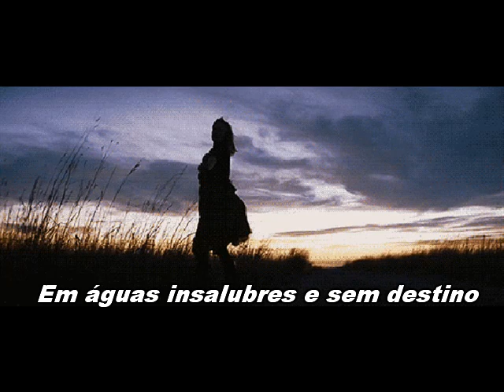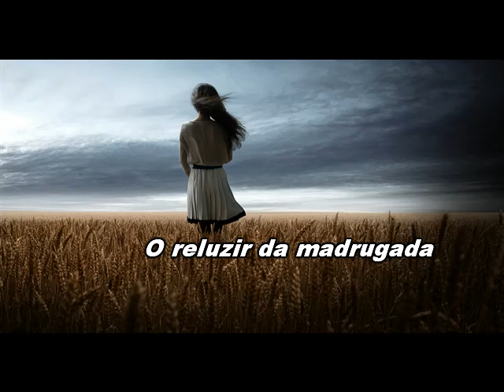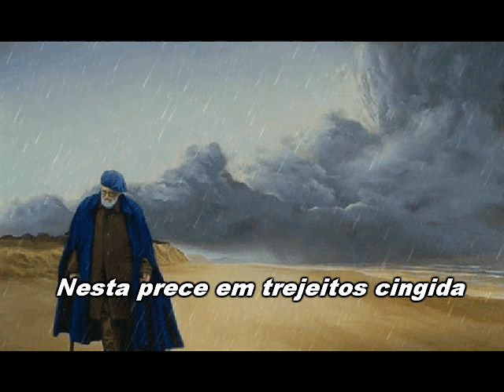"SEARA DA VIDA"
Escuta o sibilar do vento
Já que nada mais vale a pena
Tão triste este lamento
Este sentir de alma pequena
Tanta ternura afogada
Em águas insalubres e sem destino
O reluzir da madrugada
É um irrealizável sonho de menino
Tudo está além do que escorreito
Escrevo nas janelas entreabertas
Verdes sem mancha nem defeito
Faróis a rasgar novas descobertas
Nesta prece em trejeitos cingida
Apelo que o sofrido coração sente
Ondulo-me pelas searas da vida
Onde é feita a ceifa a toda a gente

Viana do Castelo, 1 de Fevereiro de 2019.